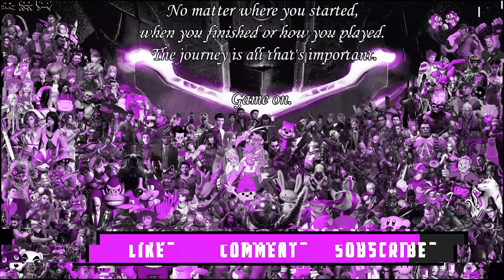Arenas: 2v2 Ep.3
The third episode in the 2v2 arena series has been released!

Watch as Lucidreamer and Mordisham destroy the competition as a monk/shaman duo.